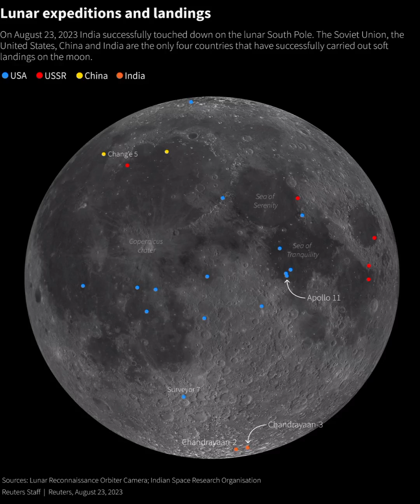indian space mission Moon landing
This video shall introduce its viewers with the basic reason why nations and their scientists are pursuing space missions and moon exploration. Water on moon shall become the base to venture other space missions and lunar mining is also one of the objectives.